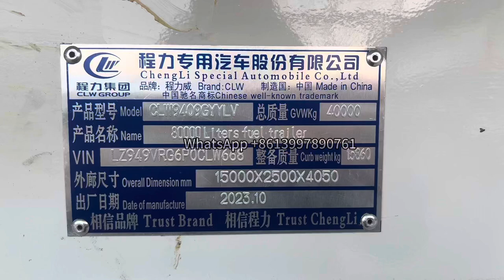80,000 liters four compartments 4axles Fuel Trailers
Fuel tank semi trailer, tank capacity 80000liters, four compartments, 4 axles, bottom loading, with vapor recovery system, overfill detection system, emergency breath valves.

Sales Director : Ms Alice Lo